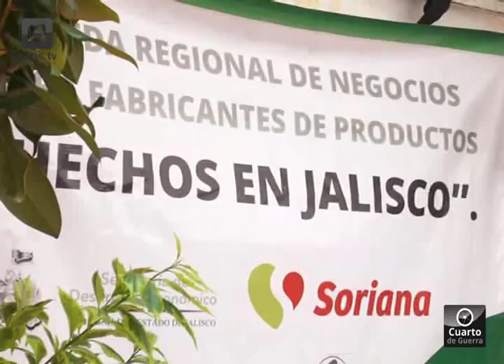BUENOS RESULTADOS EN RUEDA DE NEGOCIOS SORIANA ARANDAS